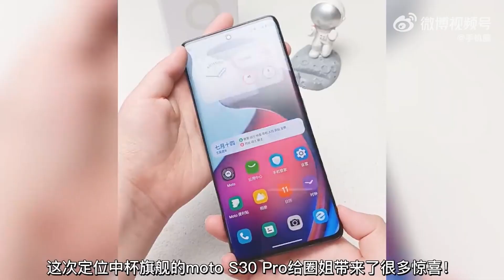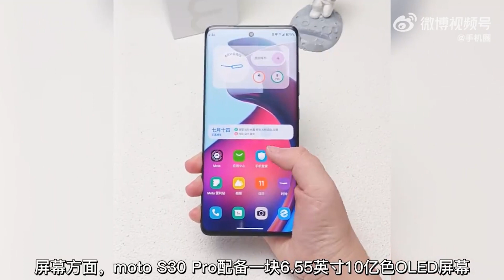🔥 Motorola Edge 30 Neo With Snapdragon 695 | ⚡ Moto Edge 30 Neo Specs, Price, Features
In this video, I’ll show you about Motorola Edge 30 Neo specs, price, features, and launch date in India in Hindi. . Enjoy!

TOPIC COVERED :

moto edge 30 neo launch date in india